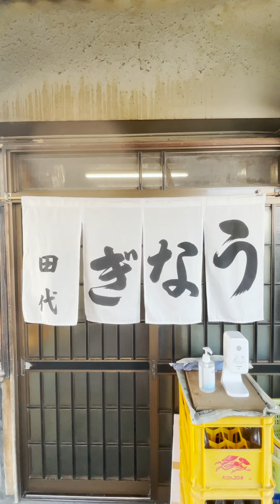【職人技】うなぎの田代｜スマホ用縦動画フルver.【愛知県瀬戸市】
今回のフードショックは愛知県瀬戸市にあるうなぎの名店「田代」。ミシュランガイドにも掲載されたお店です。毎日行列ができる超人気店。遠方からわざわざ食べにくるお客さんも多いようです。撮影のご協力ありがとうございました。

Food Shockでは世界中の珍しい料理や食材をスマートホン専用の縦動画で紹介しています。ぜひスマートホンで見てくださいね。